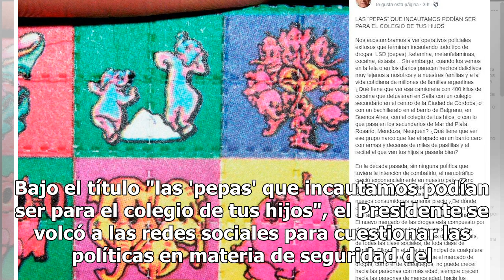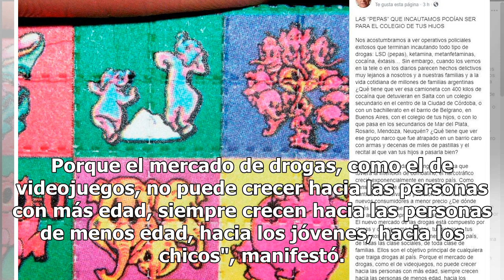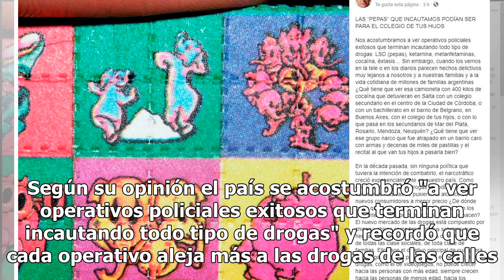Macri, sobre el narcotráfico: "Las 'pepas' que incautamos podían ser para el colegio de tus hijos...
El presidente Mauricio Macri hizo una reflexión en clave de campaña donde promocionó los múltiples operativos en los que las fuerzas de seguridad desarticularon a bandas de narcotráfico. Tal es así, que ilustró su texto con drogas duras que eran camufladas con imágenes infantiles. Bajo el título "la...